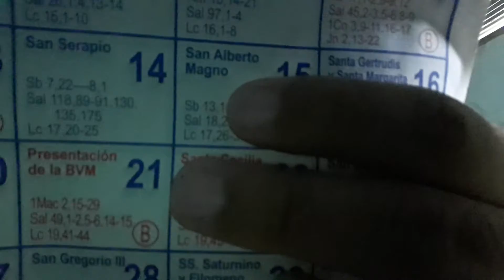El Reino de Dios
Anthony explica lo que es el Reino de Dios en nuestra vida, cuando reconocemos a Jesucristo como nuestra autoridad primordial.